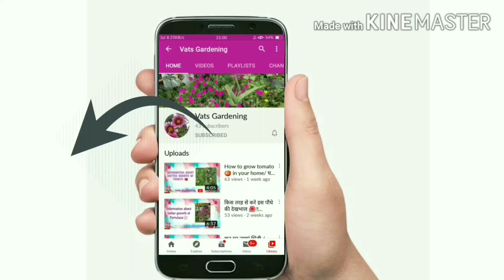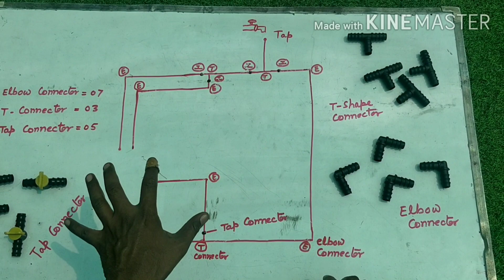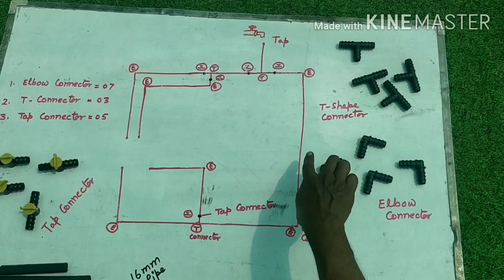छत उद्यान में ड्रिप सिंचाई केसे लगाए l How to setup drip irigation in terrace garden